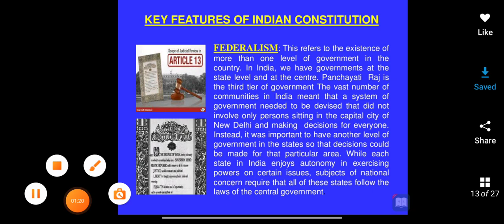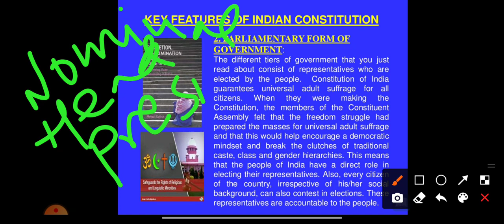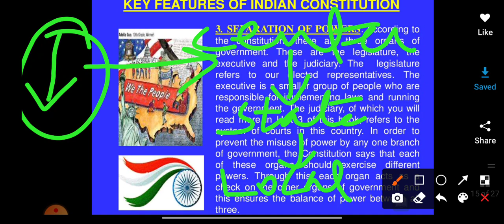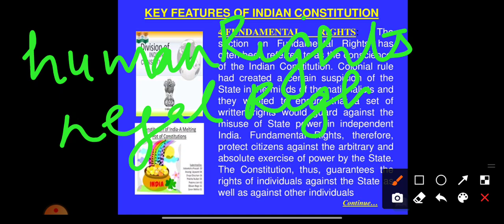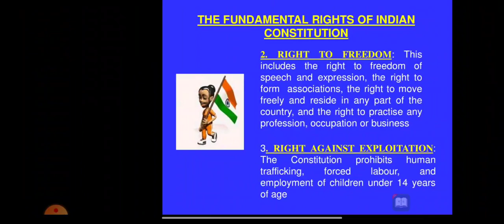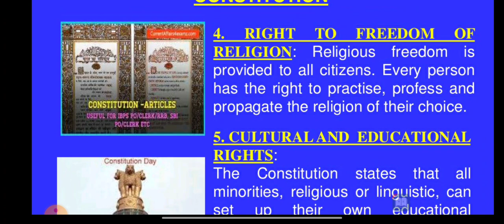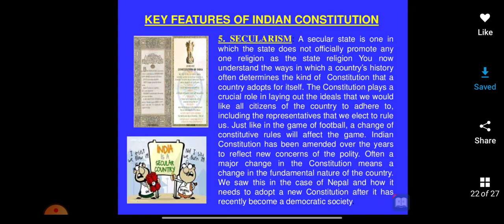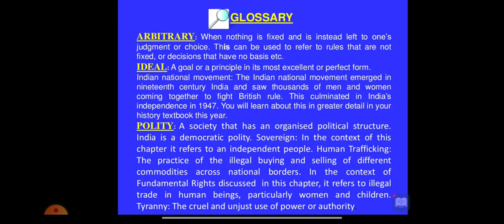Class-8th Indian Constitution part-2